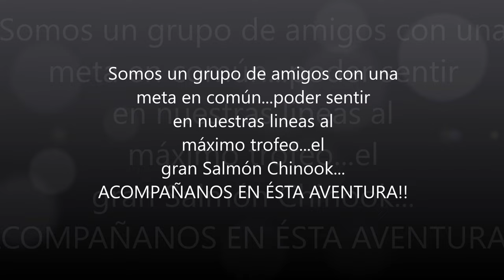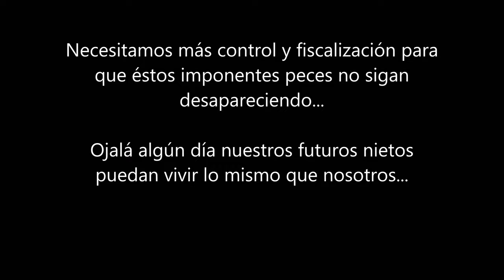LARGA VIDA AL REY!! pesca del Salmón Chinook con mosca (MINI DOCUMENTAL).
Somos un grupo de amigos con un objetivo en común, tener en nuestras lineas al gran Salmón Rey, el máximo trofeo de nuestros ríos.
Acompáñanos en ésta aventura, de pesca y amistad, en que haremos lo imposible por cumplir sueños y encontrar al tan esquivo Chinook.